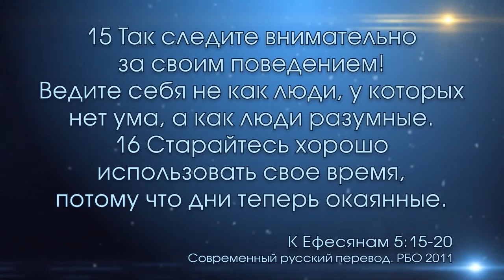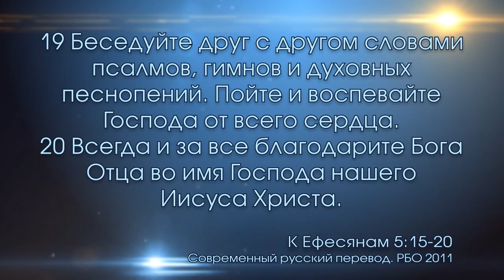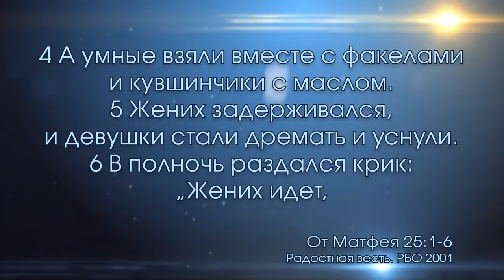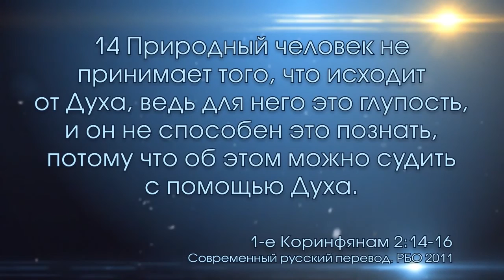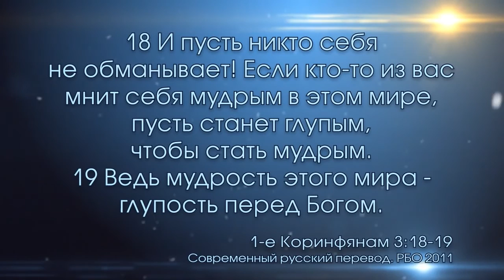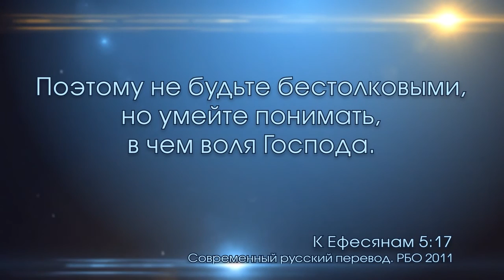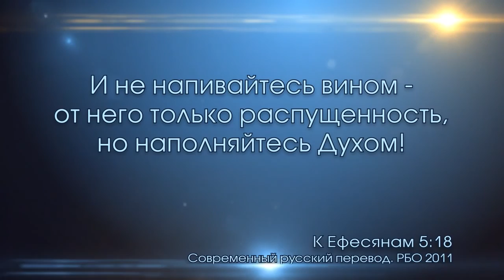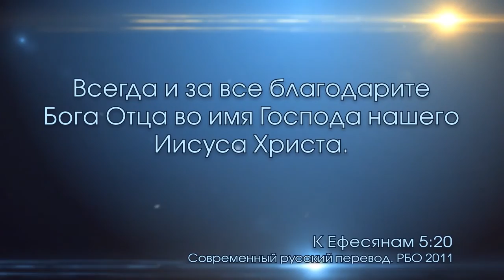Практическое наставление для церкви (2.07.2016)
Проповедует пастор Игорь Томченко (церковь «Плодовитая лоза», г. Фастов).